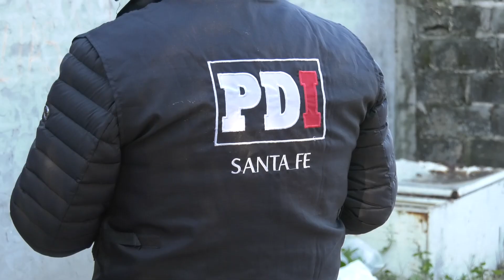DERRIBARON BÚNKER DE VENTA DE DROGAS EN COCHABAMBA CASI ITURRASPE.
JULIO GARIBALDI – SENADOR PROVINCIAL.